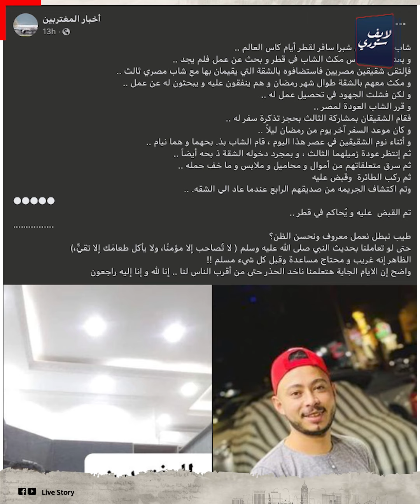آخرة الطمع.. مصري أنهى حياة 3 مصريين في قطر استضافوه في بيتهم شهر كامل وفي الآخر طمع فيهم وخلص عليهم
خيرا تعمل شرا تلقى، 3 شباب زى الورد قابلوا شاب مصري في قطر، كان تايه ومش لاقى شغل، قرروا ياخدوه عندهم السكن يأكلوه ويشربوه، شهر كامل على الحال ده، وفى الاخر لما حب يرد ليهم الجميل خلص عليهم، فصل راسهم التلاته عن جسمهم وحاول يهرب.